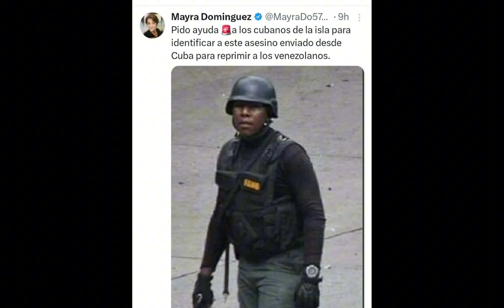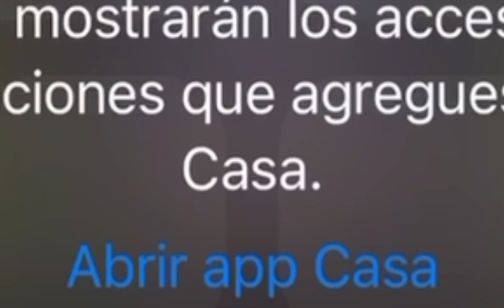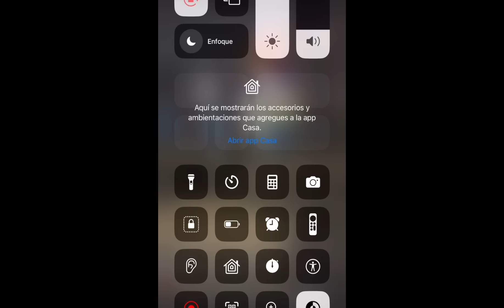AHORA MISMO 😨💔 Se Rinde el ejército de Venezuela y le da la espalda maduro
Ahora mismo noticia de último minuto el ejército de Venezuela se ha rendido ante el pueblo venezolano y le dio la espalda el dictador de maduro y ahora lucharán a favor del pueblo maduro ganó las elecciones haciendo trampa mira videos Venezuela hoy en día videos de hoy Venezuela Venezuela noticias venezuelahoy maduro ￼